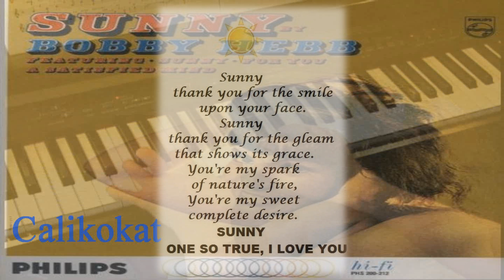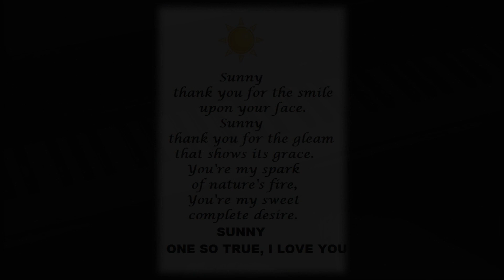Sunny - Bobby Hebb - Piano